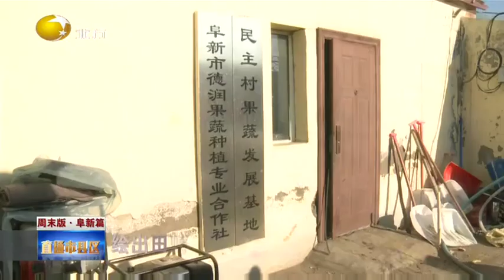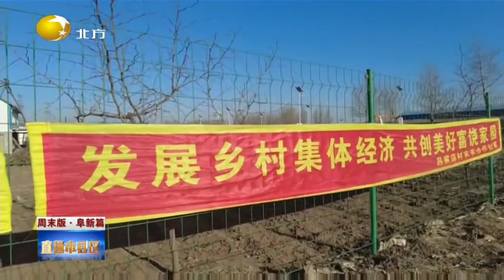辽宁阜新：绘出田畴沃野新画卷，续写乡村振兴新篇章